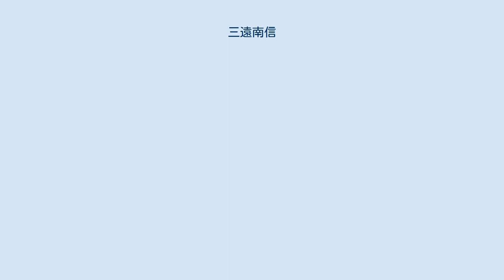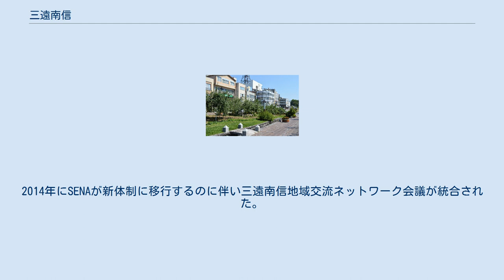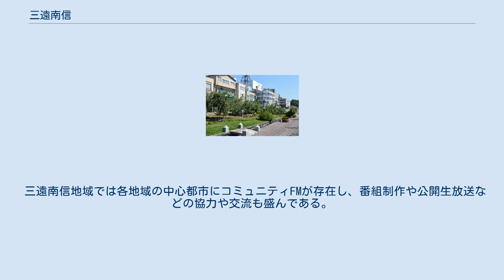三遠南信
三遠南信（さんえんなんしん）または三遠信（さんえんしん）とは、東海地方・甲信地方の一角で、豊橋市を中心とする愛知県の東三河地方、政令市の浜松市を中心とする静岡県の遠州地方（西遠、中遠）、飯田市を中心とする長野県の南信州地域（信濃の南部）の県境を跨いだ地域の呼称。
文化・方言的には上伊那の南部(太田切川以南)も含まれ、郡境をも跨いでいる。
民俗学者の間では三信遠（さんしんえん）という地域名で流通している。
また、この会議は浜松市、豊橋市、飯田市の3市で事務局を回り持ちしていた。
その後2005年に三遠南信自動車道早期開通期成同盟会（後に三遠南信地域経済開発協議会）が、2008年に三遠南信地域連携ビジョン推進会議（SENA）が発足。
2014年にSENAが新体制に移行するのに伴い三遠南信地域交流ネットワーク会議が統合された。
 この組織は、広域連合や一部事務組合のような自治体の例規集に定められたモノではなく、民間も含めた任意の協議会。
議会は存在せず、法人格もない。
事務局は浜松市役所内に設置。
 なお、有史以来、長野県南部、静岡県西部、愛知県東部を統合した行政体は存在したことがないが、特に三河と遠州は歴史的に結びつきが強い。
 「三遠南信地域連携ビジョン推進会議」に加盟している市町村を列挙する。
 三遠南信地域では各地域の中心都市にコミュニティFMが存在し、番組制作や公開生放送などの協力や交流も盛んである。